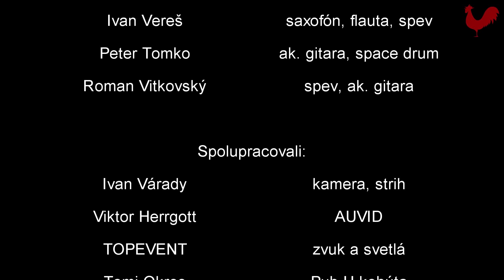ČEKOVSKÝ - VALIHORA - TÓTH / U kohúta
Pub U kohúta uvádza koncert:
Marián ČEKOVSKÝ - Martin VALIHORA - Henry TÓTH

Účinkovali:
Marián Čekovský - spev, klávesy
Martin Valihora - bicie nástroje
Henry Tóth - gitara

a hostia:
Nataša Džunková - spev, ukulele
Ivan Véreš - saxofón, flauta, spev
Peter Tomko - ak. gitara, space drum
Roman Vitkovský - spev, ak. gitara

Spolupracovali:
Ivan Várady - kamera, strih
Viktor Herrgott – AUVID,
TOPEVENT - zvuk a svetlá
Tomi Okres - Pub U kohúta